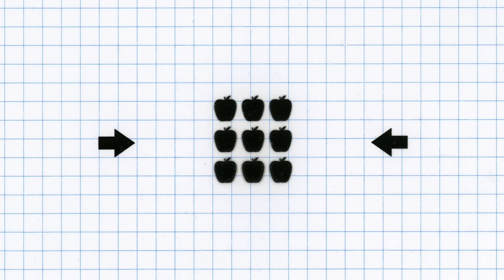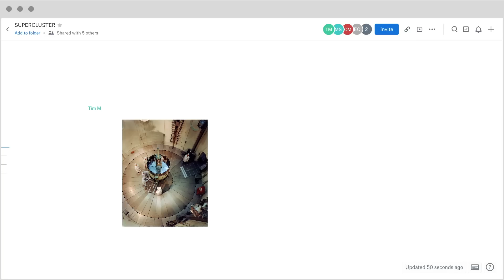Supercluster: Your Best Friend for Rockets, Astronauts, and Space Stories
We're building to tell humanity's greatest outer space stories. With films, podcasts, events and applications, we’re exploring amazing milestones from our past and the wildest ideas that will drive our future.